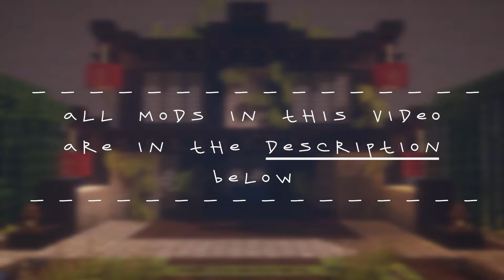Minecraft: Old Japanese Dragon House